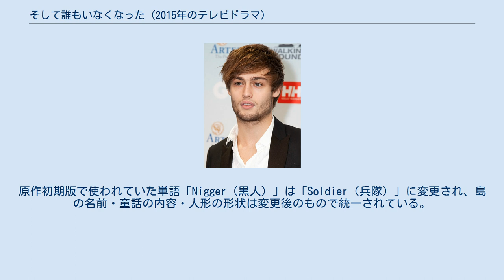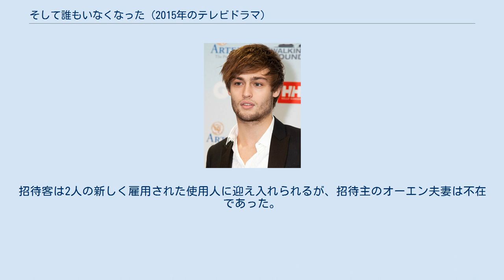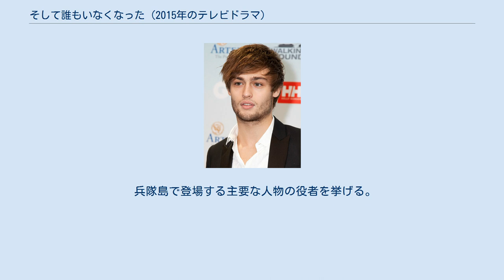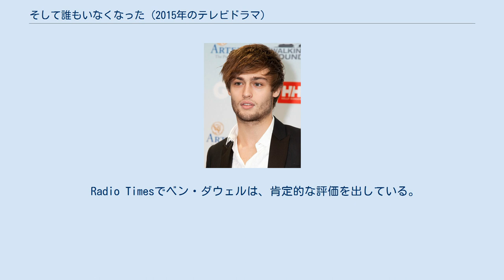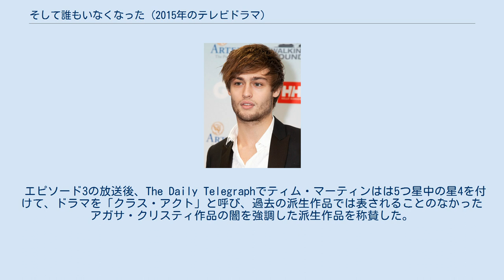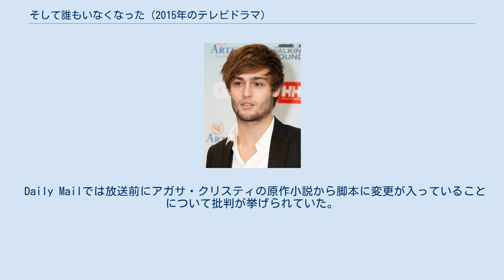そして誰もいなくなった (2015年のテレビドラマ)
アガサ・クリスティ原作のテレビドラマ
『そして誰もいなくなった』（英: And Then There Were None）は、2015年に放送されたイギリスのテレビドラマである。
 アガサ・クリスティの小説『そして誰もいなくなった』を原作として、おおよそ原作に沿ってストーリーが進行する。
原作初期版で使われていた単語「Nigger（黒人）」は「Soldier（兵隊）」に変更され、島の名前・童話の内容・人形の形状は変更後のもので統一されている。
また、真相の解明は真犯人の手記ではなく告白で明かされるよう変更されている。
 2015年12月26日から2015年12月28日にイギリスのBBC One系列で放送された。
世界各国で吹き替え版が放送されており、日本では2016年11月27日から12月11日にNHK BSが日本語吹き替え版を放送した。
 1939年8月の暑いある日、イギリスのデボン州の兵隊島に8人のお互いに面識のない人たちが招待された。
招待客は2人の新しく雇用された使用人に迎え入れられるが、招待主のオーエン夫妻は不在であった。
夕食の席に着くと、ダイニングテーブルのセンターピースに円状に10体の兵隊の人形が飾られていることに気がつく。
その後、使用人がレコードを再生すると、招待客と使用人の10人全員の殺人の罪を告発する音声が流される。
その直後、1人が毒で死亡し、その後次々と人が殺されていく。
殺害手法は童話「十人の小さな兵隊さん」になぞらえて、その度にダイニングテーブルから人形が除かれる。
誰が犯行を行っているか分からないまま全ての人が死んでいき、最後に残った1人は自ら首を吊ろうとする。
その瞬間、真犯人が現れて犯行の動機と手段を告白する。
犯人により足下の椅子が引っ張られ、首吊りは遂行される。
その後、犯人は銃で自殺する。
そして、誰もいなくなった。
 兵隊島で登場する主要な人物の役者を挙げる。
 左上から順に、ダグラス・ブース、ミランダ・リチャードソン、、チャールズ・ダンス、メイブ・ダーモディー、サム・ニール、エイダン・ターナー テレビドラマ『そして誰もいなくなった』は、アガサ・クリスティ誕生125周年を記念したBBCの企画として立ち上げられ、ベン・ステファンとシャーロット・ムーアが担当して制作を開始した。
製作はアガサ・クリスティ・プロダクションの協力の下、マンモス・スクリーンが行った。
 脚本家サラ・フェルプスはBBCに原作小説の残酷さと残虐性にショックを受けたと語った。
小説をアガサ・クリスティの他の作品と比較して「ミス・マープルやエルキュール・ポアロの物語の中では、誰かが謎を解き明かすためにそこに存在する。そしてそれは読者・観客に安全と安心感を与え、次に起こることを予測させる。しかし、本作品では誰もあなたを救うために来ることはなく、絶対に誰も助けや救助や解決に来ない。」と述べた。
 ヴェラ・クレイソーンを演じるメイブ・ダーモディーの配役は脚本の読み合わせの2日前に決定し、その時、当人は東南アジアのミャンマーにいた。
メイブ・ダーモディーは急いでイギリスに飛んで、イギリス英語のコーチから表現や言い回しを学び、撮影の最初の2週間は脚本を読み続けていた。
 撮影は2015年6月に始まった。
イギリスのコーンウォールの多くの海岸や入り江、ホリウェル海岸・カイナンス入り江・マリオン入り江など、が撮影に用いられた。
ロンドン郊外ヒリンドンにあるヘアフィールドの屋敷が兵隊島の邸宅として採用され、プロダクション・デザイナーのソフィー・ベッチャーはシリー・モーアムやエルシー・デ・ウルフのように1930年代風に屋敷を飾りつけた。
地下室とキッチンのシーンはハートフォードシャーのルータム公園で撮影された。
列車のシーンはトットネスとバックファストリーの間のサウス・デボン鉄道で撮影された。
 BBCの成功作と評され、エピソード1は600万人を超える視聴者を獲得して、ボクシング・デーで2番目に視聴率の高い番組となった。
続けてのエピソード2・3も500万人を超える視聴者を獲得した。
 Radio Timesでベン・ダウェルは、肯定的な評価を出している。
The Daily Telegraphでジャスパー・リースは5つ星中の星4を付けて、ドラマを「殺人ミ...